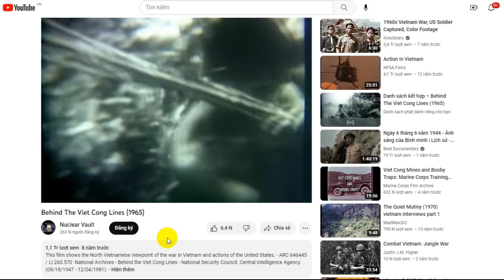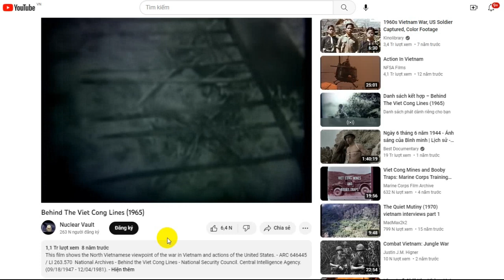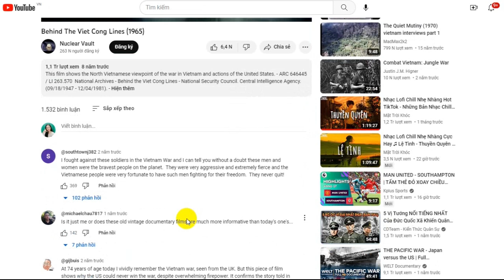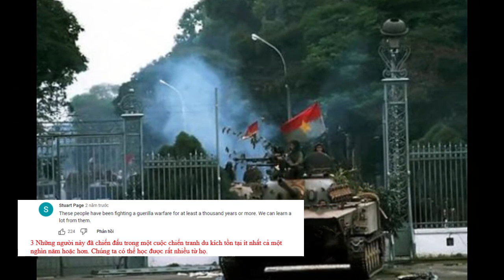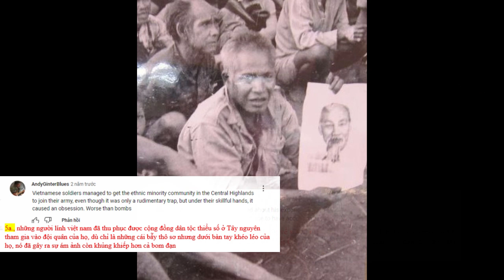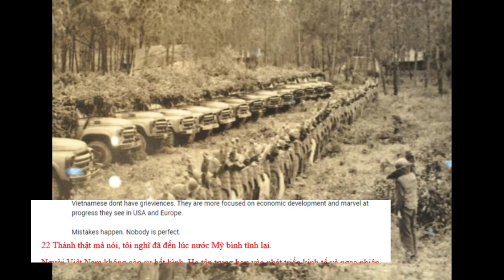Người Mỹ Trắng ''Cảm Lạnh'' Khi Chứng Kiến Lối Đánh Độc - Lạ Của Đồng Bào Dân tộc Tây Nguyên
Người Mỹ Trắng ''Cảm Lạnh'' Khi Chứng Kiến Lối Đánh Của Đồng Bào Dân tộc Tây Nguyên

Quý vị và các bạn thân mến, trong 1 video tiếng anh có tiêu đề: Phía Sau Phòng Tuyến Việt Cộng được quay vào năm 1965,  đã mô tả chi tiết về quan điểm cũng như cách thức tiến hành chiến tranh để đánh đuổi quân Mỹ ra khỏi đất đai bờ cõi Việt Nam, 1 cuộc chiến tranh toàn dân, kêu gọi sự đoàn kết của tất cả các dân tộc , các thành phần trong xã hội cả trong và ngoài lãnh thổ Việt Nam. Ngay từ những năm đầu của cuộc chiến với đối thủ khổng lồ là hoa kỳ, người Việt nam xác định rõ  phương trâm là trường kỳ kháng chiến nhất định thắng lợi, trước khi tới phần bình luận, xin mời quý khán giả có thể dành 1 chút thời gian để xem những thước phim quý giá về 1 thời hào hùng của cha ông ta trong thời kỳ đánh Mỹ cứu nước đã diễn ra như thế nào nhé.